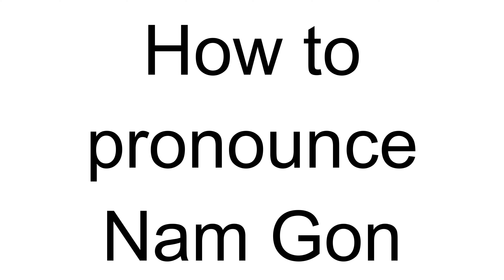How to Pronounce Nam Gon (Korean)